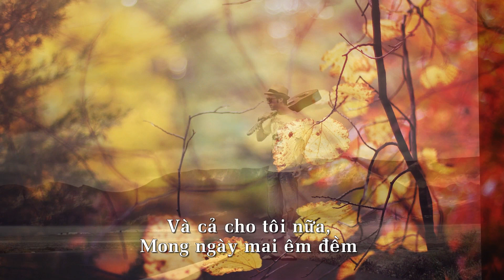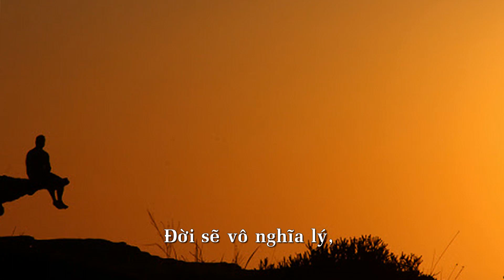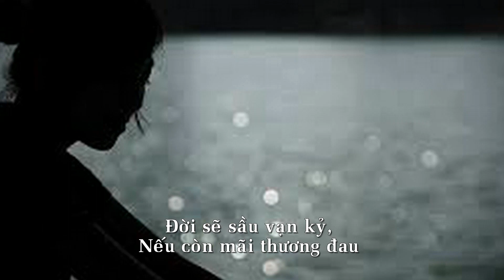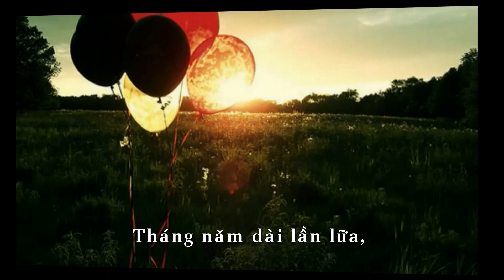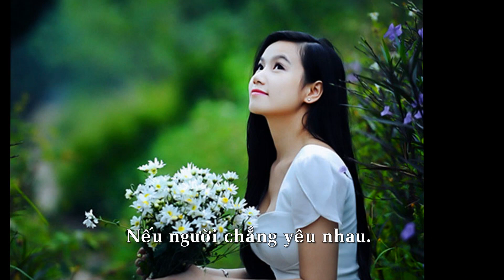Tha thứ(Thơ: Đào Thanh Khiết, Nhạc: Nguyễn Tất Vịnh, Ca sĩ: Thuỵ Long)